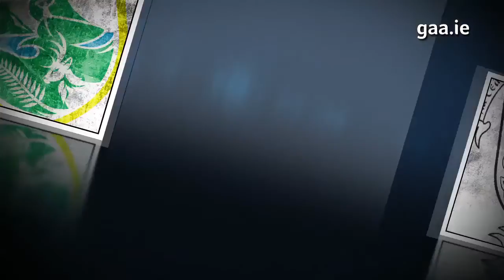Munster Senior Football Championship Semi-Final - Kerry v Clare Preview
Kerry will play Clare in the Munster Senior Football Championship Semi-Final on Sunday June 12th at 3:30pm in Fitzgerald Stadium Killarney.